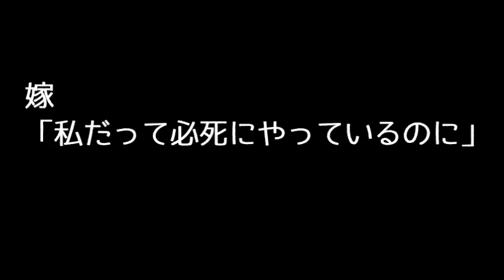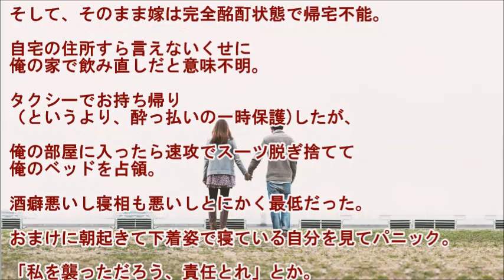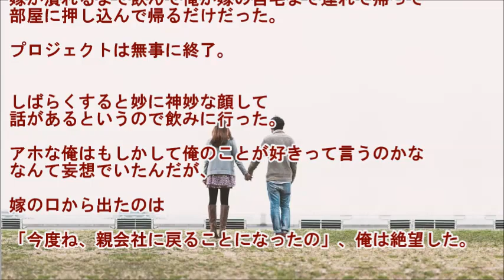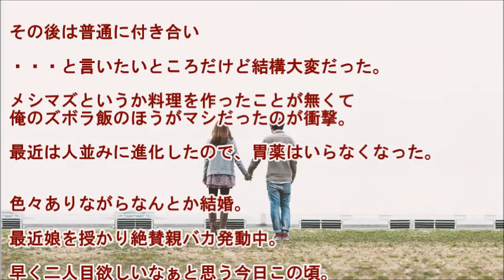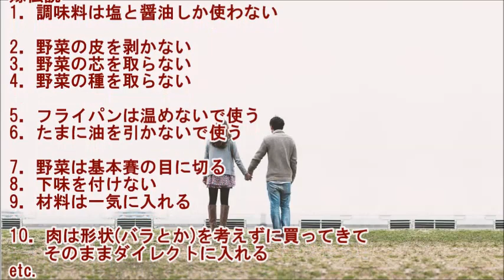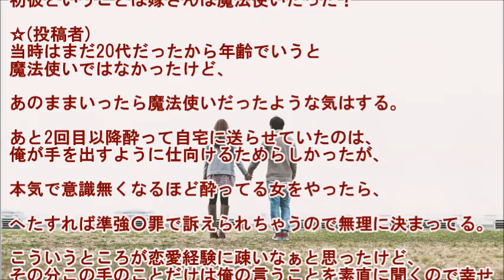超エリートで上昇志向が強い嫁と落ちこぼれ人生だった俺が同じプロジェクトチーム【大人の馴れ初め】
▼タイトル▼
【大人の馴れ初め】超エリートで上昇志向が強い嫁と落ちこぼれ人生だった俺が同じプロジェクトチーム

俺の務める会社に親会社から出向してきたのが嫁。あるプロジェクトで一緒になり嫁はプロジェクトリーダー、俺は歳だけは喰ってたのでサブリーダー(実務まとめ)になった。

最高学府の院卒である超エリートで上昇志向が強い嫁と、嫁とは正反対な落ちこぼれ人生を歩みいつリストラされてもおかしくない俺では全く意見が合わずいつも衝突を繰り返していた。あまりにも嫁の一方的な要求でプロジェクトは崩壊寸前。

【馴れ初め】　タスポをダメにして困ってたさ、颯爽とタッチして、「別にいいから」と去って行った

"photo：『足成』